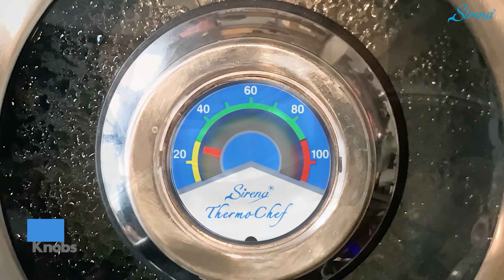Sirena ThermoChef Cookware Set | 10-Piece Non-Stick Stainless Steel | Thermo-sensitive Knobs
Introducing the Sirena ThermoChef 10-piece cookware set, your ultimate kitchen companion! 🧑‍🍳

Indulge in the ultimate culinary journey with the Sirena ThermoChef Stainless Steel Ceramic Nonstick Cookware Set. Boost your culinary skills with our cutting-edge thermo-sensitive knobs, calibrated for maintaining the perfect cooking temperature.

Our cookware’s unique design blends the durability of stainless steel and the convenience of a non-stick surface, thanks to its interior PTFE and PFOA-free ceramic coating. Revel in the swift, even heat distribution ensured by our 5 layer disc bottom. This robust base is constructed using a unique bonding process that unifies layers of stainless steel, aluminum, and iron.

The iron and aluminum layers are seamlessly integrated between the durable stainless-steel layers, creating a unified, high-performance base that optimizes heat conductivity and durability. Additionally, the advanced bonded base is fully compatible with all cooktops, offering superior heat efficiency and control for precision cooking.

Experience effortless cooking and cleaning with our triple-layer, eco-friendly ceramic coating, entirely devoid of PTFE and PFOA. What's more, the dishwasher-safe components make clean-up a breeze, securing Sirena ThermoChef as an invaluable addition to any kitchen.

Experience the Blend of Craftsmanship and Technology with Sirena ThermoChef 10 piece Cookware Set! Discover the Sirena difference today!